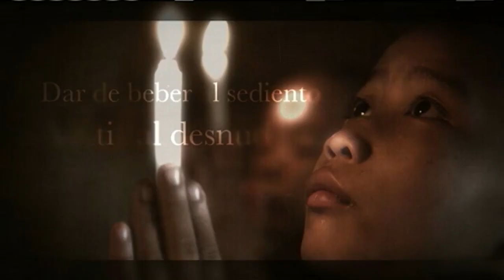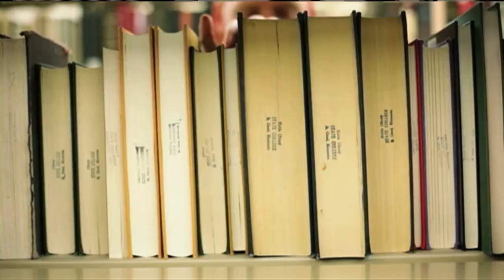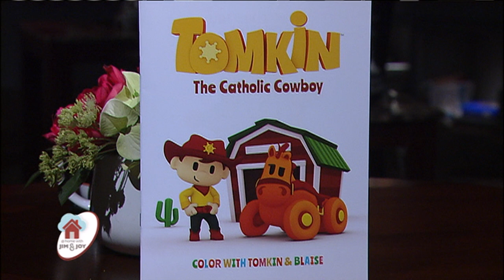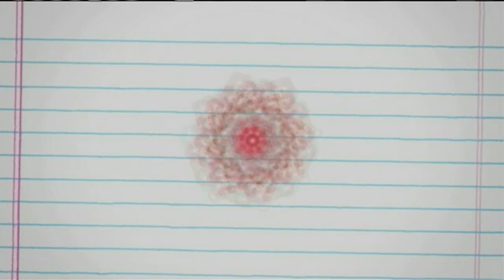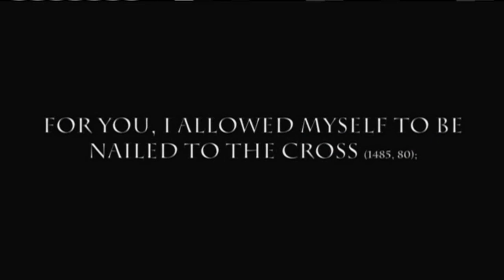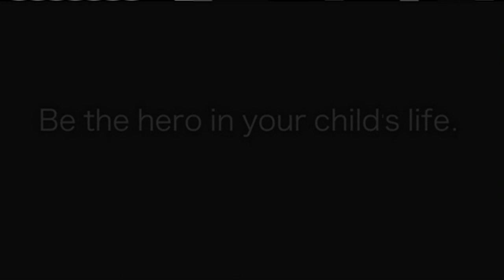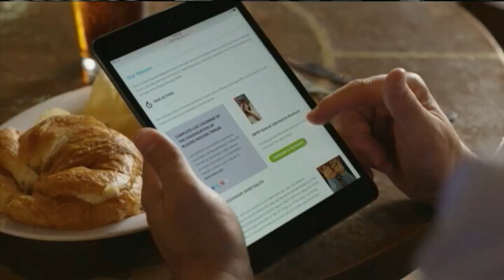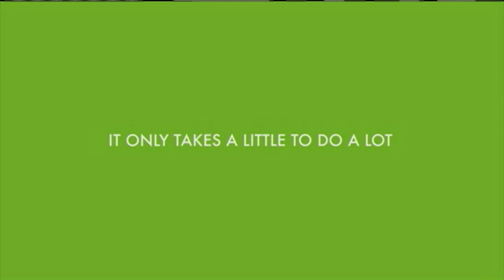At Home With Jim And Joy - 2017-03-13 - Len Marino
Len Marino, Vice President of Creative Services at EWTN, joins Jim and Joy Pinto to discuss his decision to use his talents to give glory to God.